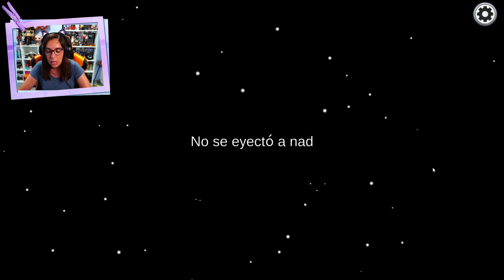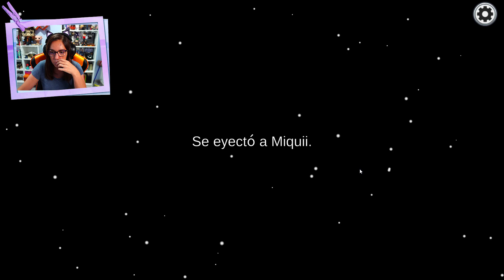CREE QUE LO HA VISTO SALIR DE RENDIJA PERO YO TENGO MIS DUDAS | AMONG US | CRYSTALSIMS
Nuevo vídeo de Among us! Hoy veo actitudes sospechosas en más de una persona y es por eso que aunque me digan ciertas cosas no termine de creerles del todo.. Cree que lo ha visto salir de rendija pero yo tengo mis dudas! xD Si te gusta el vídeo likéame, comparte y déjame un comentario! =D